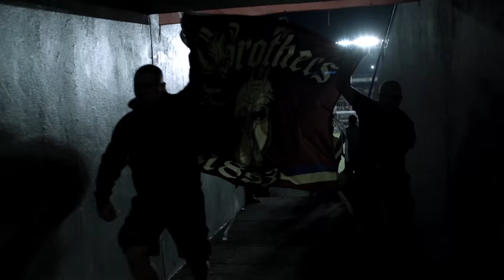KMENY.TV 16 DOKUMENTŮ ONLINE [trailer]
KMENY - Dokumentární cyklus o životě 16 současných městských subkultur. Pod vedením Vladimira 518 se na jeho vzniku se podílí 10 režisérů:
Pavel Abrahám – Motorkáři, Graffiti, Straight Edge
Bohdan Bláhovec – Rap, Goths
Daniela Gébová – Punk
Petr Hátle – Thrash metal, Meatheads
Jan Látal – Rainbow, Hipsteři
JQr – Skins, Tuning
Jan Strejcovský – Cosplay
Štěpán FOK Vodrážka – Tattoo
Jirka Volek – Hooligans
Jan Zajíček – Hackeři

Cyklus vzniká v koprodukci České televize [tvůrčí skupina Petra Kubici] a studia Yinachi.
Partnery projektu jsou městské projekty BU2R a Jägermeister.